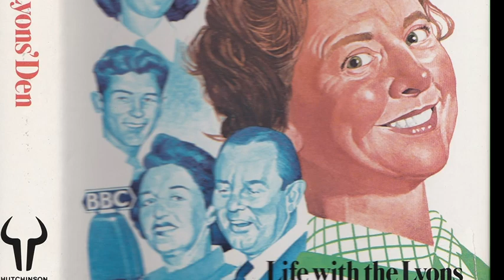I’m Aggie From Glasgow Toon by Molly Weir 1957 BBC Life With The Lyons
Molly Weir Scotland Scottish